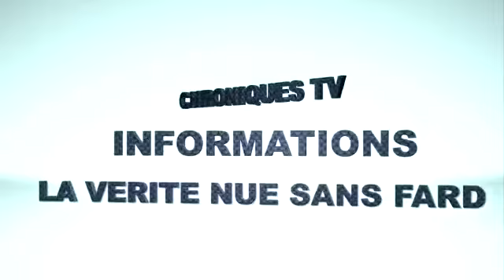Chavirement d’une pirogue en haute mer à Saint Louis: Moussa Ndiaye perd son fils et son frère.